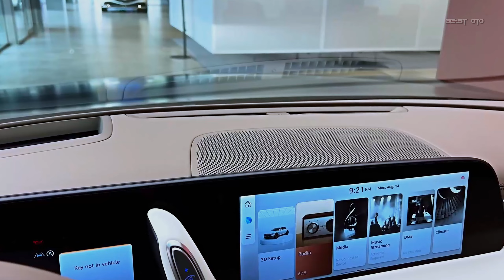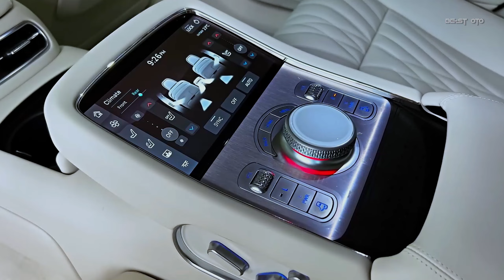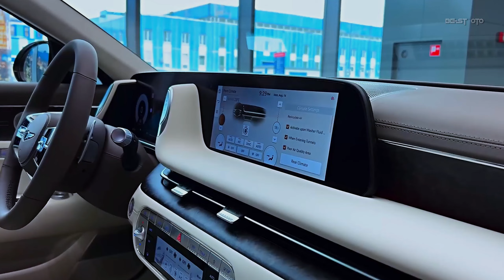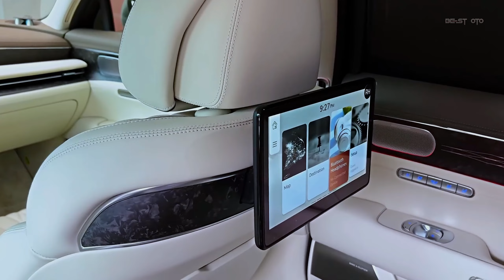New Genesis G90 2024 Ultra Luxury Flagship Sedan in Details Interior and Exterior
The Genesis G90 is an electric car that can travel more than 300 miles on a full charge, with impressive range and speed. It can accelerate from 0-60 MPH in 5.1 seconds and reach a full speed of 155 mph. estimated price : $88.400  @Bestotube12